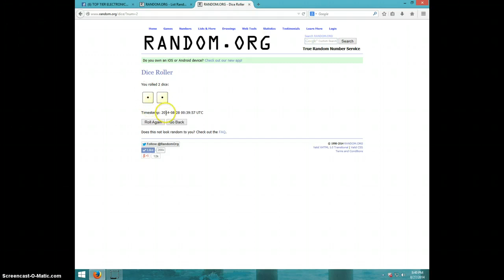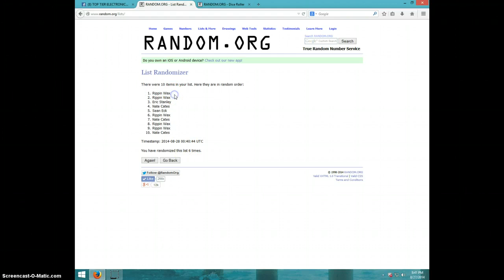PS3 WITH 2 GAMES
BLAKE BAUTISTA